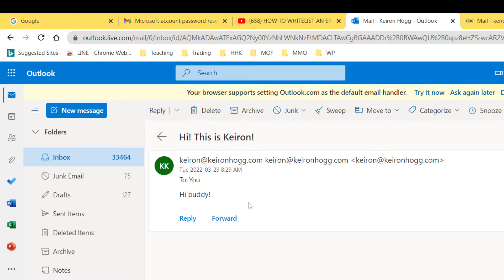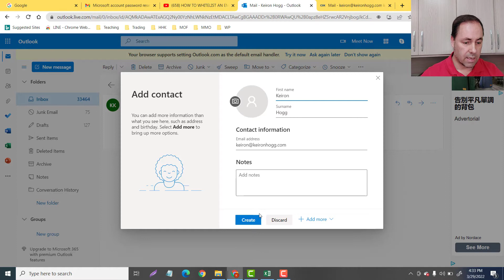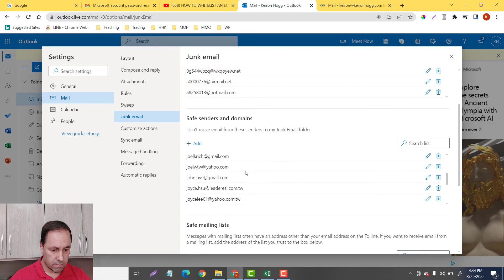How To WhiteList An Email In Hotmail or Outlook in 2022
🔥 In this quick tutorial, I'll show you 2 ways to "Whitelist" an email in an Outlook or Hotmail account.

🔥 This is great if you are trying to give your audience important information...or also good if you always
want to be notified by someone who has excellent material you never want to miss out on.

Thanks for stopping by...I hope my video about whitelisting an email in an Outlook or Hotmail account was helpful.

Cheers!
Keiron Hogg 😃

Inspired by: Sak S.

Inspired by: The Technology
| How to Stop Emails going to Junk or Spam?